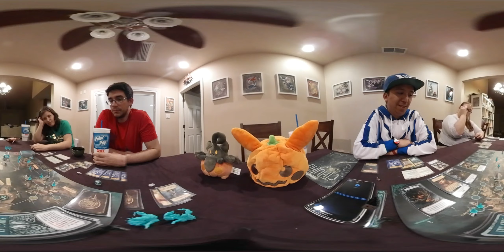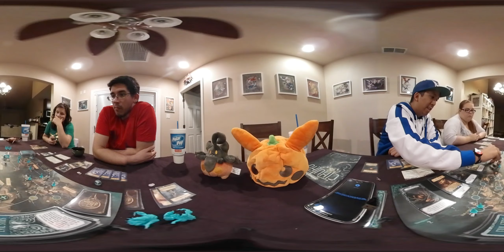Pandemic Reign of Cthulhu (Ep. 18) 360 Degrees of Game Night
The episode was filmed with the Samsung Gear 360

Pandemic Reign Of Cthulhu